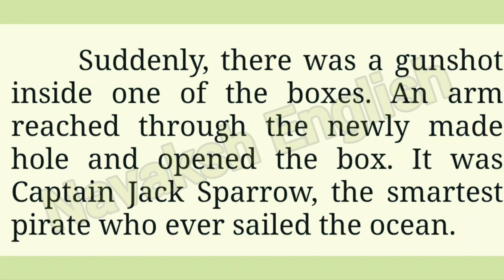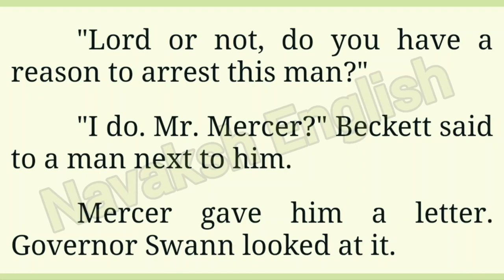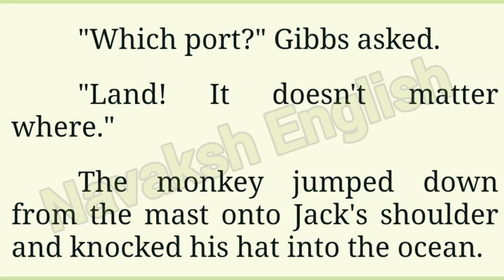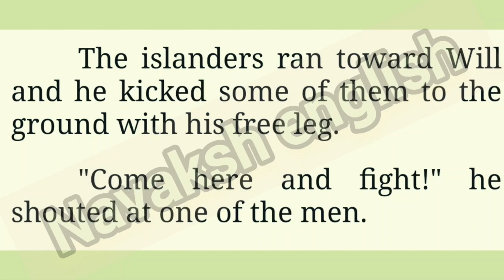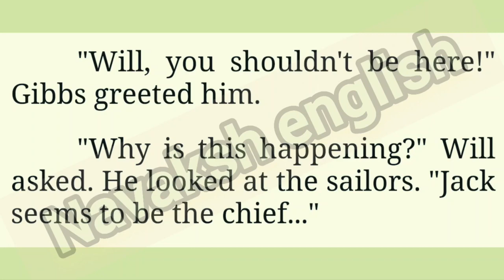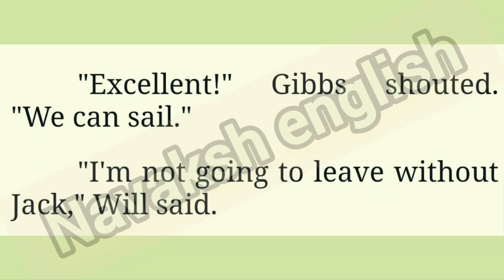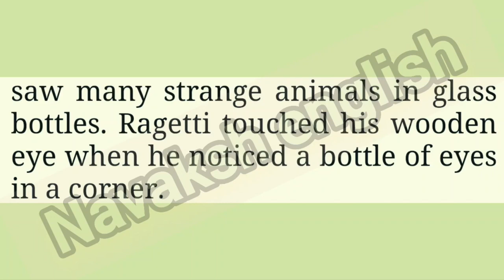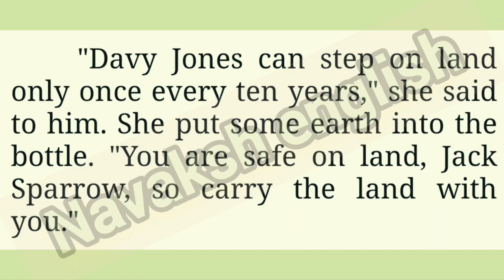learn english through story level 3 The dead man's chest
learn english through story level 3

Dear viewers I hope you enjoy listening to my stories and at the same time improve your speaking skills.